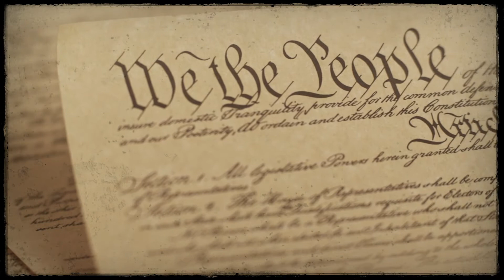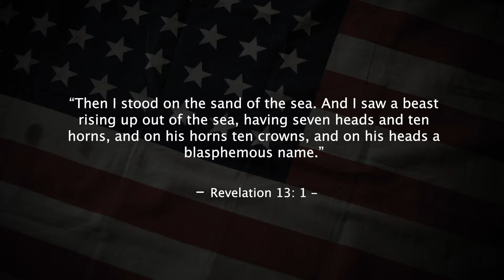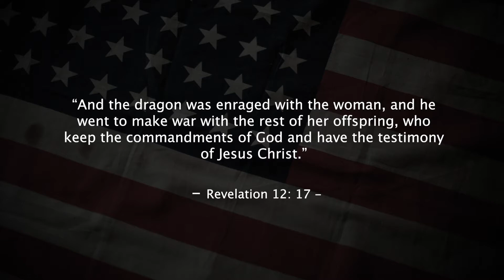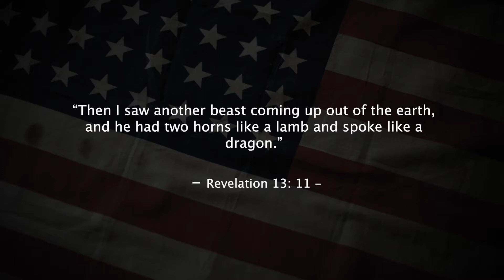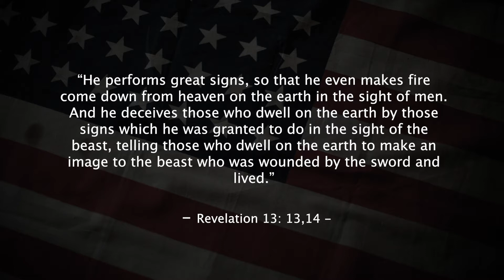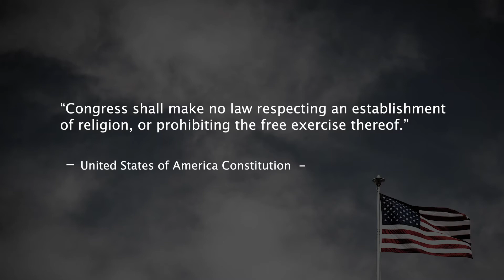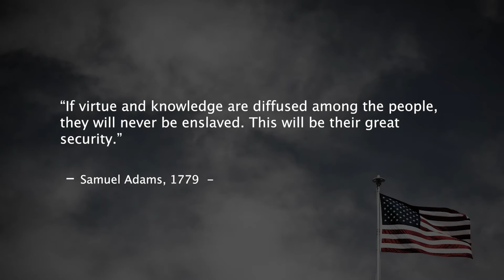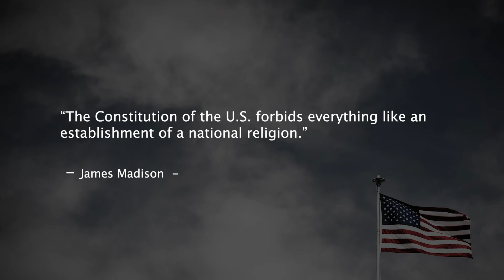Night 06: Freedom’s Future in the End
Does freedom have an expiry date? The Bible holds some startling prophecies concerning the future of freedom in the land of the free. See for yourself what it predicts and what this means for you.